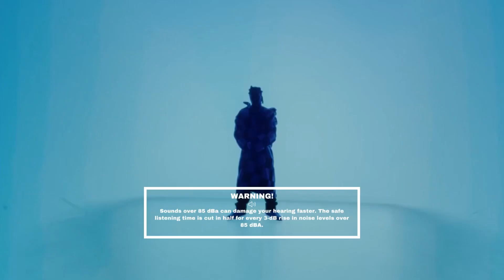FREE| Metro Boomin x Don Toliver x Future Type Beat „BABY“ prod.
✍ Any questions about Lease , Exclusive Rights and Free Downloads send me on email.

Absolutely ANY USE beats REQUIRE CREDIT IN THE TITLE (prod. 21G x ANTHRA). There are NO exceptions. Any social media use of my beats require credit to me IN THE CAPTION @luca_sxh x @anthrabeats

The free version of this beat is available for subscribers for non-profit (including no monetization) only. This means YouTube or Soundcloud use with NO monetization. The free version of this beat is NOT available for streaming services such as Spotify or Apple Music. For that you will need to purchase the beat.

TAGS (Ignore)